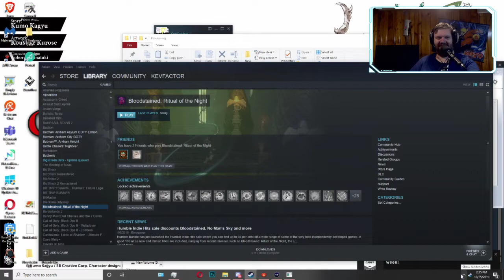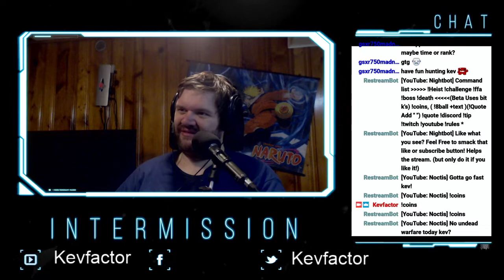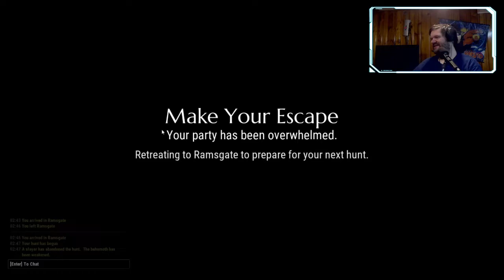Little Dauntless action :)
Little Casual Dauntless action today. Keep in mind in a new player :)